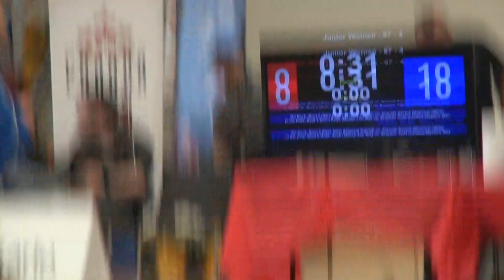2017 JR Nationals FW67kg Shantay Slater (Impact) vs Alison McPhee (Saskatoon WC)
2017 Canadian Freestyle Wrestling Championship. Brock University, St. Catherines, Ontario, Canada. Saturday. March 25th, 2017